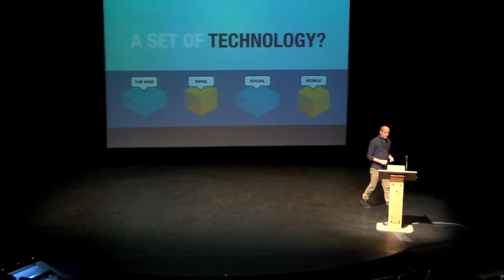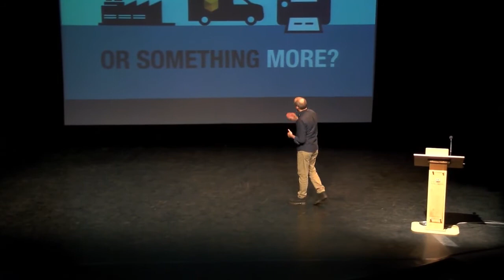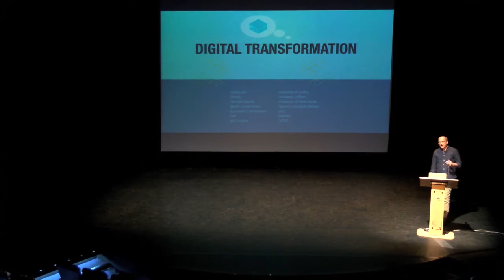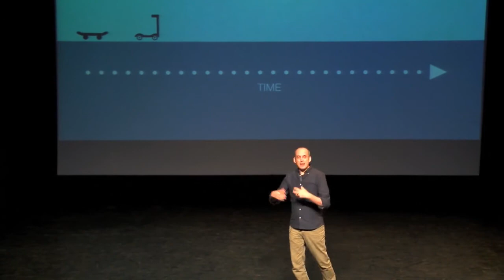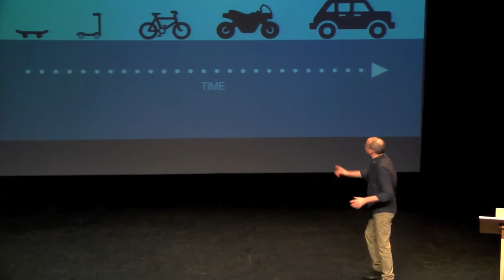Digital Change in Higher Education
I recently gave a presentation at The University of St Andrews about digital change. If you work in Higher Education, this is a must watch.